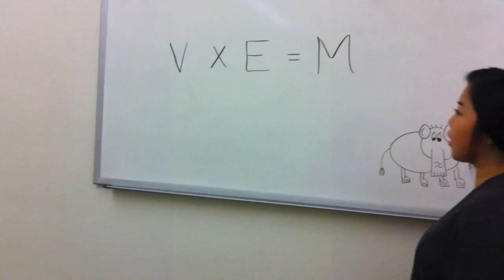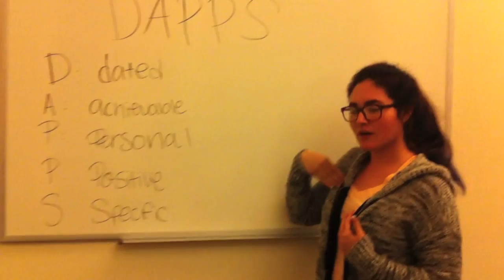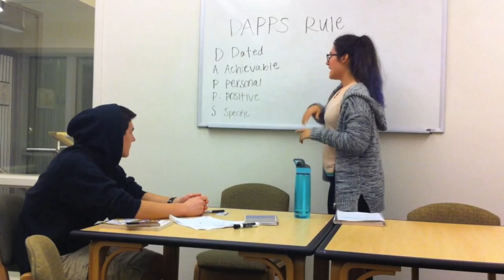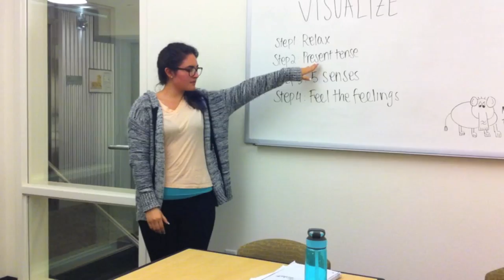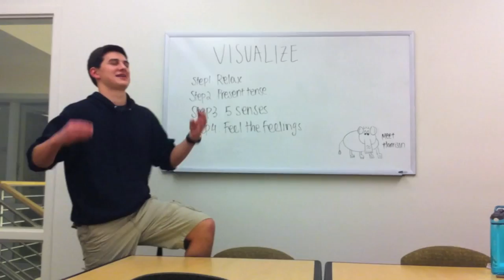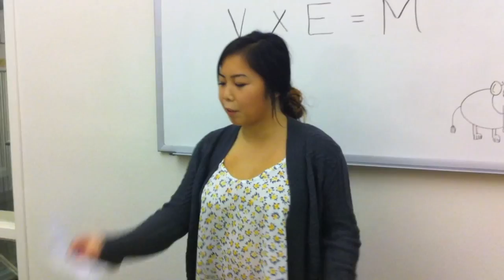Self-Motivation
Staring: Trevor Bailon, Leticia Morales, Rei Pham, and Fey Saechao
Edited by: Leticia Morales
Sources: On Course Seventh Edition by Skip Downing